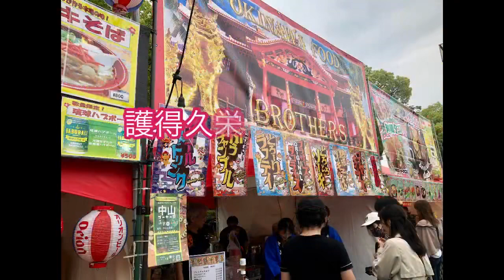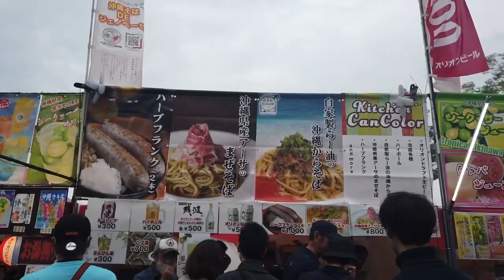OKINAWA FES 沖縄フェス 2023.5.13 代々木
ハイサーイ
代々木で開催の
沖縄フェスへ行って来ました。
あいにくの天気の中
大勢の人で賑わっていました^ ^
会場内の様子
カチャーシー、エイサーの
レクチャーあり
三線講座あり
また
平川のおじさんこと
平川美香さん
護得久栄昇先生のステージを
撮って来ました^ ^
長尺になりますがどぞ
お付き合い
ゆたしくうにげーさびら